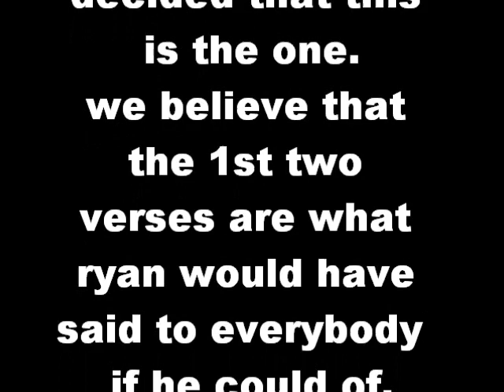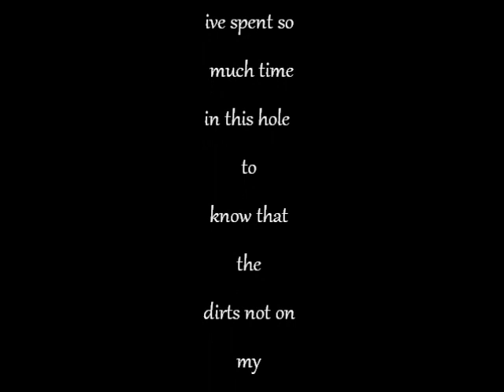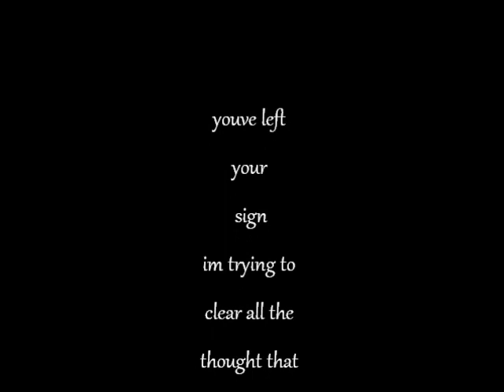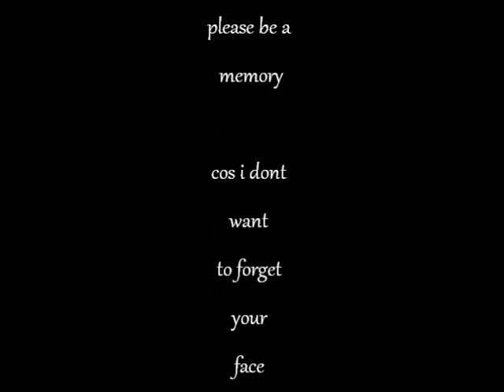r.i.p The modernists, mitchell russon and chris garbutt, Doncaster. r.i.p. ( perfect memory